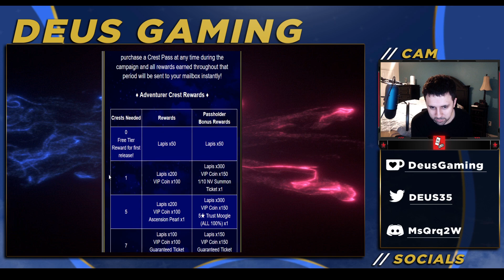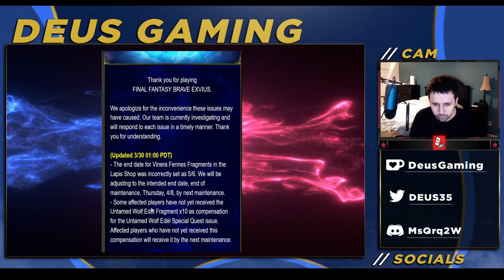Revamped Esther! Lots of Easter Rewards! FFBE News Global [Final Fantasy Brave Exvius GL]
In this news cycle for global FFBE, we have revamped Esther (rip sylvie), and the new Neo Vision Melia! I'll be reviewing them both on Thursday.